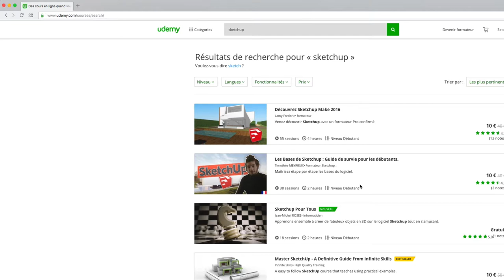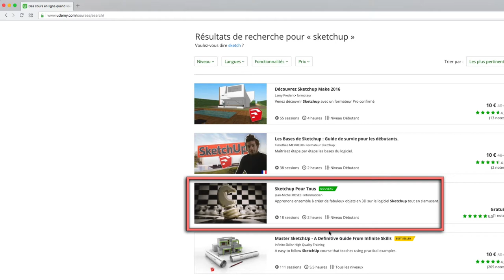Présentation de Sketchup Make 2016 sur Udemy - Apprenons sur Udemy -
Je vous présente une plate-forme d'apprentissage UDEMY afin de continuer ou progresser sur l'apprentissage de Sketchup.
Apprentissage gratuit et complémentaire avec Youtube.
Vous y trouverez :

- les bases du logiciel
- explication et réalisation ensemble d'un jeu de dames
- explication et réalisation ensemble d'un jeu d'échecs

 Et plein d'autres modélisations en 3D que nous ferons ensemble, de plus vous pourrez récupérer les fichiers SKP.